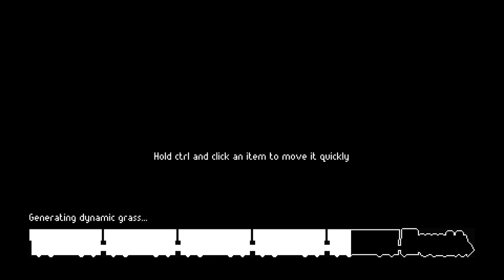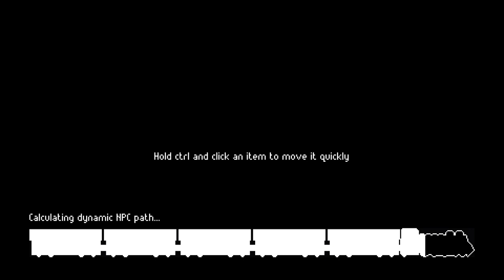ZERO Sievert: Speedrun the mall floor 1 (w/ VSS + Arman suit)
AS VAL seems better lol